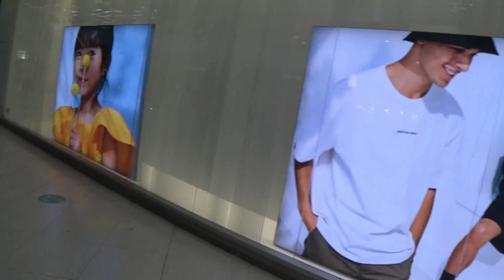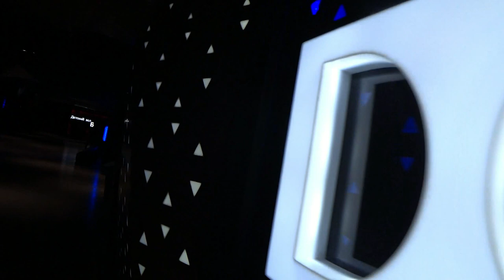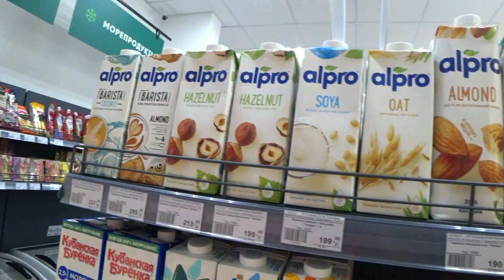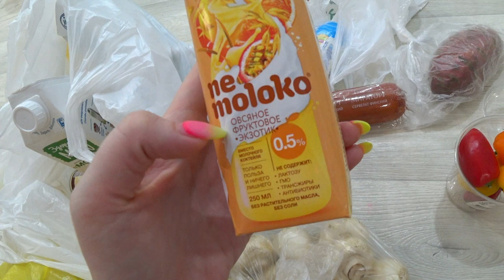Идем в кино/ Ужасный кашель/ Влог SilenaSway_Силена Вселенная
Фильм Круэлла отзыв, отмечаем день блогера, лечим лающий кашель у ребенка